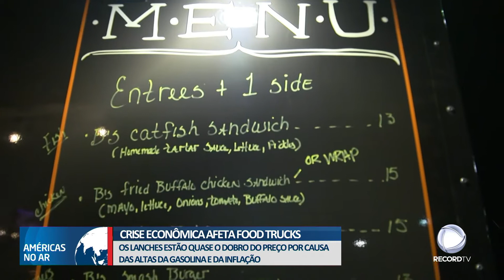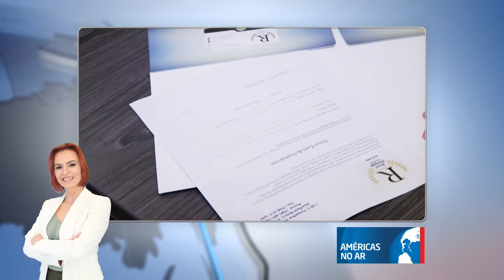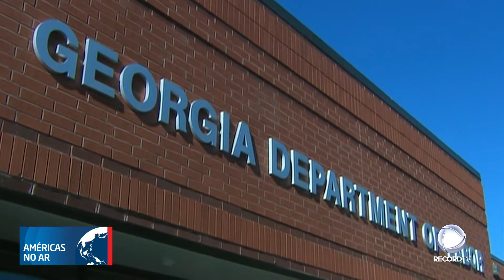Américas No Ar - 25/03/22- Veja EUA registram menor taxa de desemprego e brasileiro concorre a Oscar